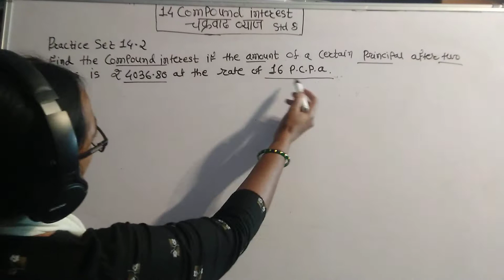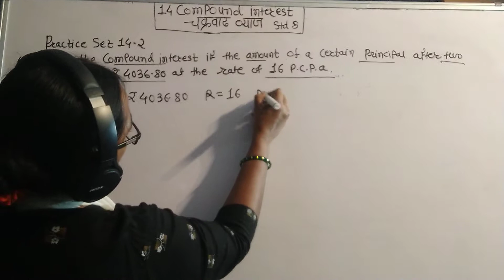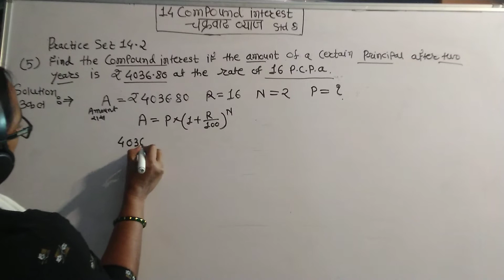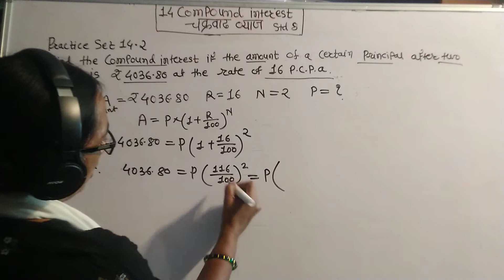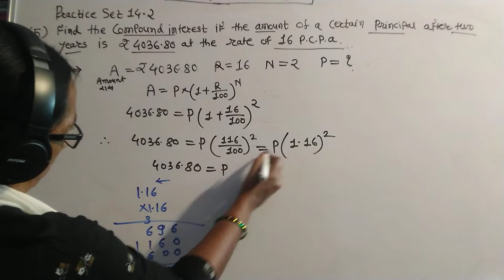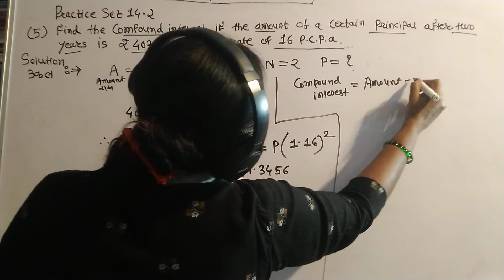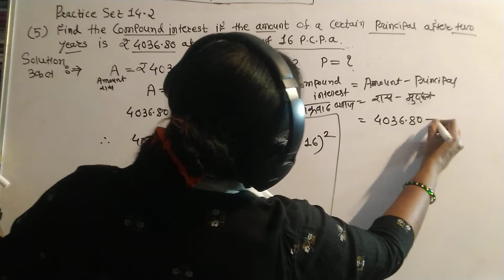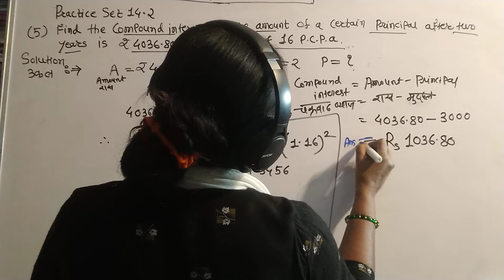14 Compound interest चक्रवाढ व्याज Std -8th December 12, 2020